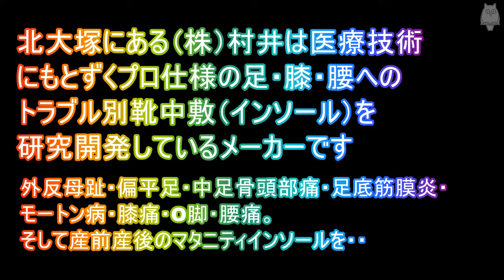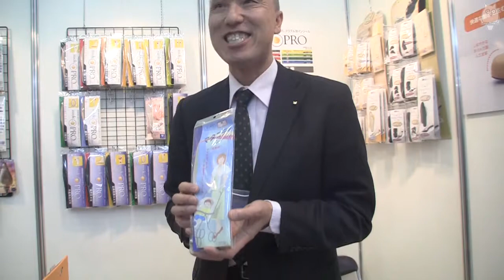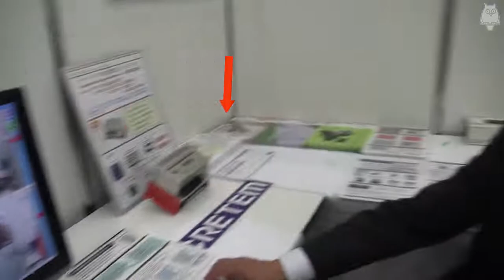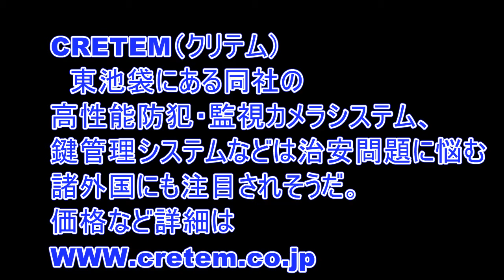世界に誇る！豊島区の物づくり技術 独断ベスト３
more Info! 詳しい情報と他の番組はこちらからどうぞ。

先日サンシャインシテイで行われた「としまものづくりメッセ」を「池袋TV」が独断でベスト3を選びまして、その詳細を公開いたします。
中学生は個性的なロボット制作　日本一を狙っています。
そして妊婦の方には美しくなる朗報があります。
物騒なこの頃には防犯に気をくばらねばならない時代なので小型で新しい防犯カメラとモニターを紹介します。

撮影　柿沼隆　編集　KUROKI＆柿沼隆